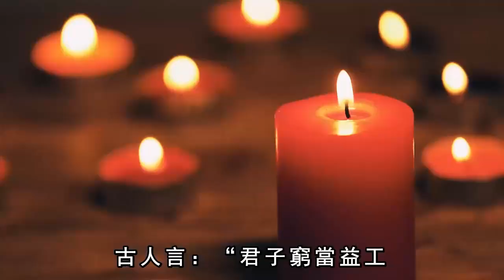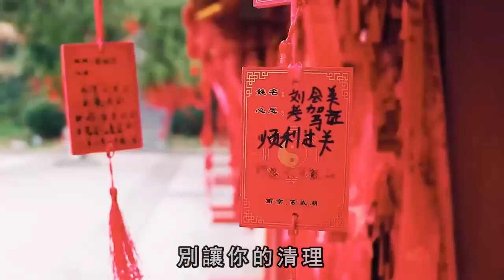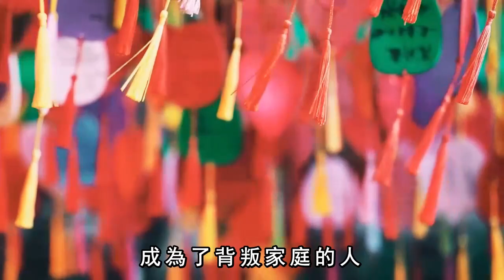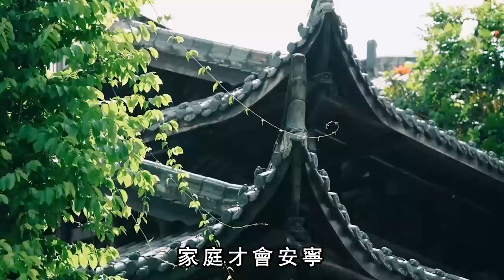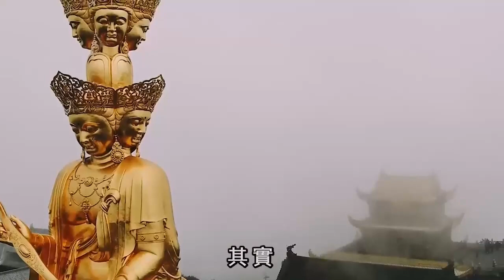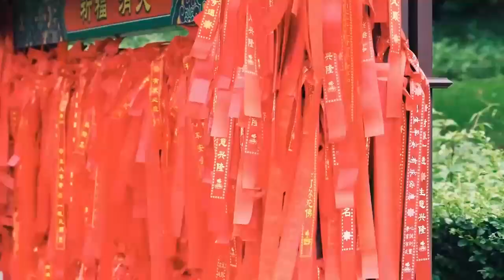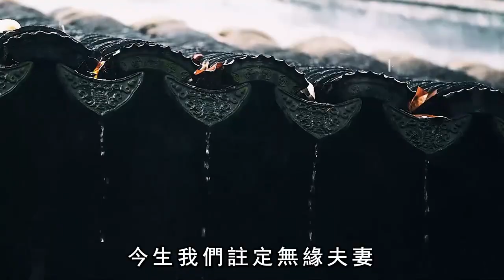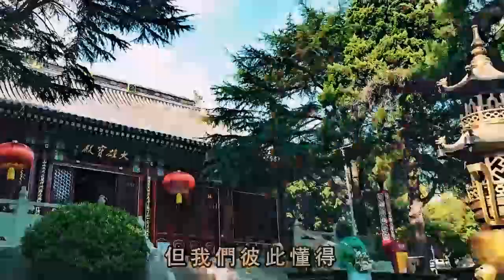人生過半，常常靜坐，請把「自己」打掃乾淨｜禪語點悟